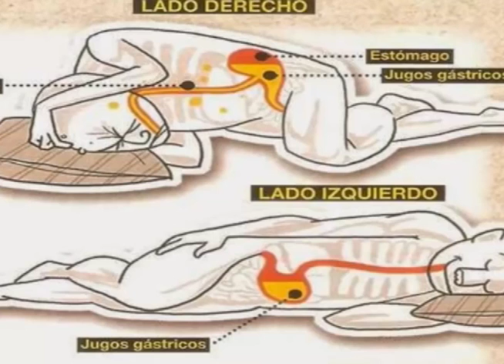POR QUÉ ES MEJOR DORMIR DEL LADO IZQUIERDO